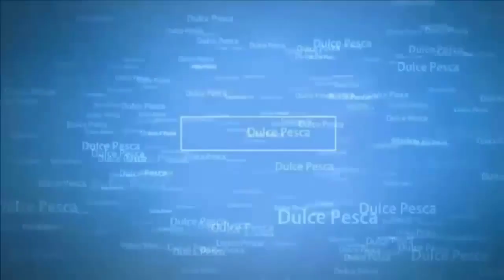Se destapó el Pelado!!!!